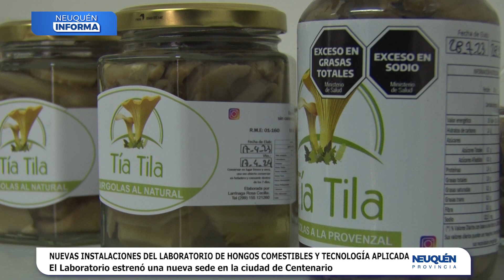Nuevas instalaciones del Laboratorio de Hongos Comestibles y Tecnología Aplicada